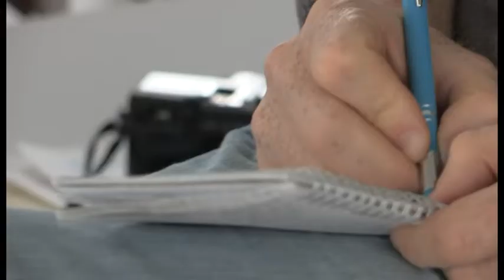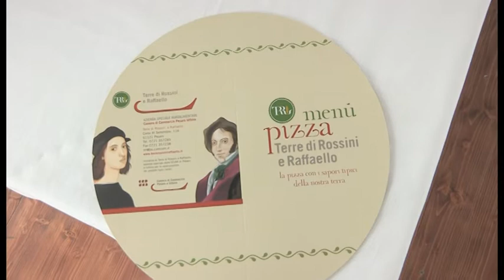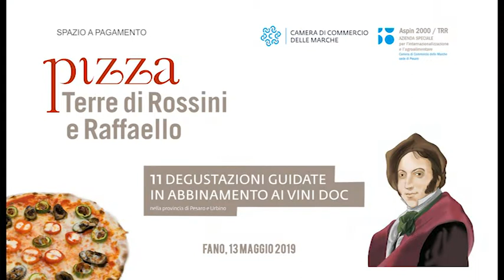Pizza Terre di Rossini e Raffaello (13 maggio 2019)